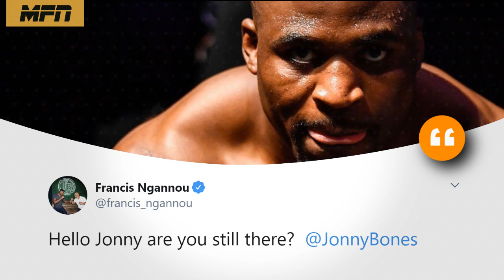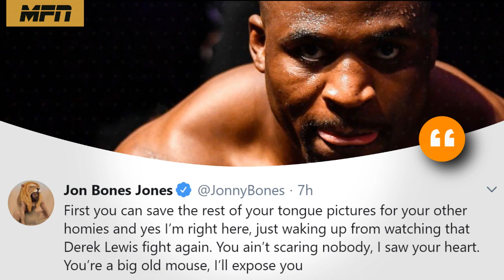Khabib's father in comatose & life support, Vladimir Putin promises Khabib best medical treatment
Khabib's father Abdulmanap Nurmagomedov has been put into medically-indused comatose once again after complications with his heart.
Vladimir Putin promises Nurmagomedov the best medical treatment available.

Anthony Smith reacts to backlash in his Glover Texeira loss.